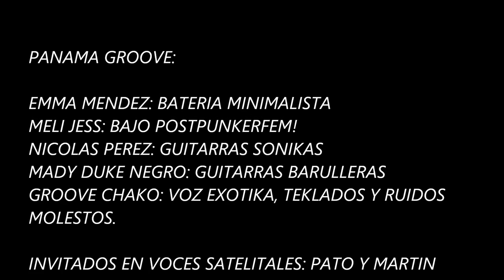PANAMA GROOVE - FULL ALBUM (2015)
Panama Groove somos :
Emma Mendez: bateria minimalista
Meli Jess : bajo postpunkerfem!
Mady Duke Negro : guitarras barulleras
Nicolas Perez : guitarras sonikas
Groove Chako : voz exotika, teklados y ruidos molestos
Invitados en voces satelitales  : Patricio Costilla y Martin Alejandro Cellini (ANTHENAS)
grabacion y produccion psikodelika : martin cellini!
Arte: sntg (desde kuritiba)
Diseño: Meli Jess (desde su pieza)

GRABADO EN TORTUGUITAS!